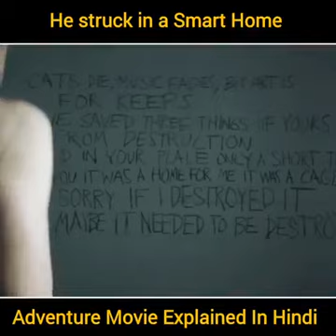He strucks in a smart home adventure movie explained hindi